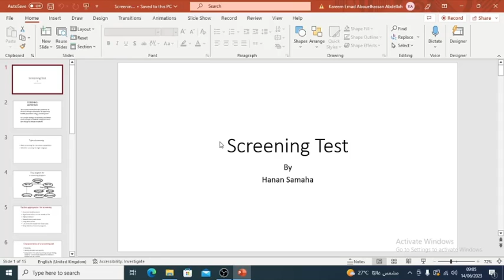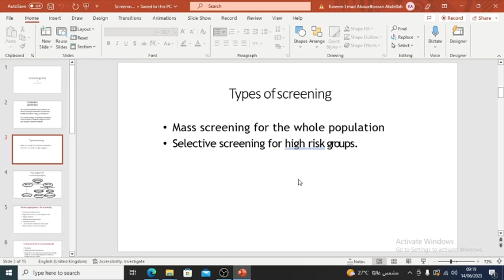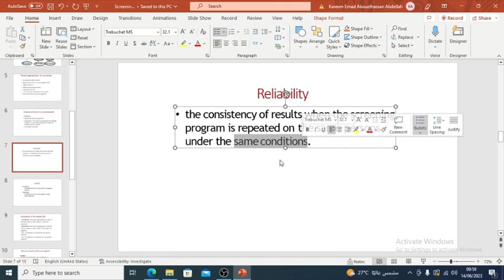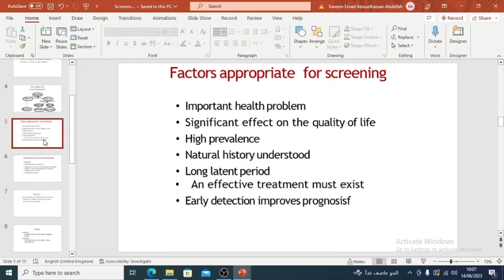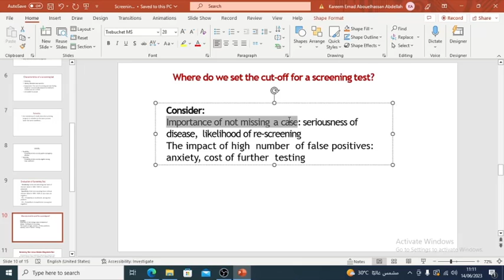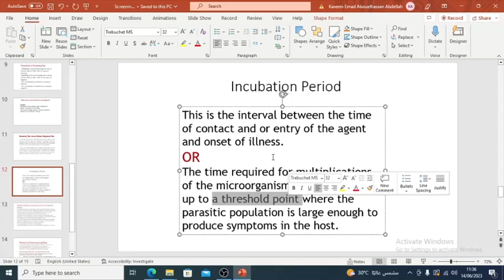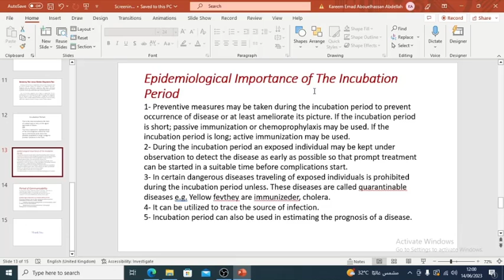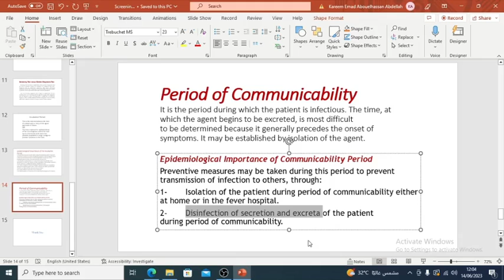Community 302 | Screening tests | kareem emad